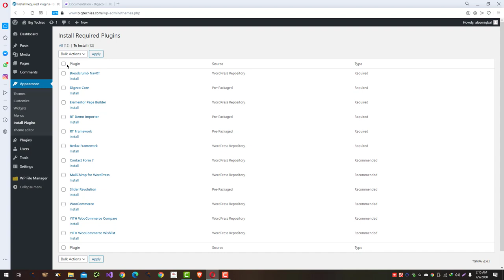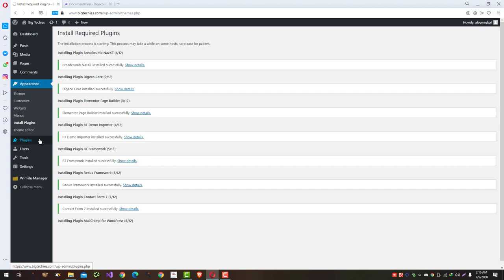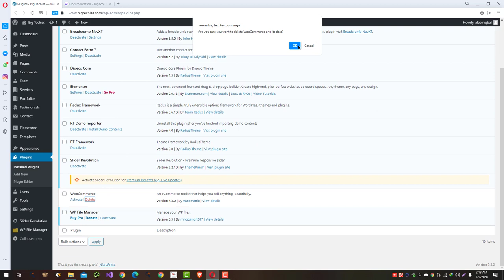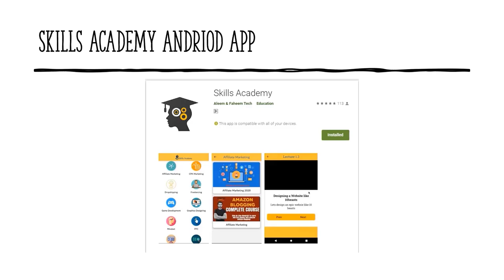How to Configure Digeco Theme for Local SEO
To configure Digeco theme for local SEO, you can follow these steps:

Install and activate the Digeco theme on your WordPress website.

Configure your website's local business information in the WordPress dashboard. This includes your business name, address, phone number, and other details.

Use the WordPress SEO plugin to add your business's local information to your website's metadata. This includes the business name, address, and phone number, as well as a map to your location.

Create a Google My Business account and verify your business's information. This will allow you to manage your business's information on Google Maps and Google Search.

Use the Digeco theme's built-in integration with the Yoast SEO plugin to optimize your website's on-page content for local SEO. This includes adding local keywords to your page titles, headlines, and body content.

Add local business schema markup to your website's HTML code. This is a type of structured data that helps search engines understand the local business information on your website and display it in search results.

Encourage customers to leave reviews of your business on Google My Business, Yelp, and other review sites. Positive reviews can help improve your local SEO and attract more customers to your business.

By following these steps, you can configure Digeco theme for local SEO and improve the visibility of your local business in search results.

💥💥Vieo Chapters💥💥
00:00 Universal SEO Tool
00:48 Building Dofollow Comment Backlink
03:50 Building Dofollow Forum Backlinks
14:32 Ending